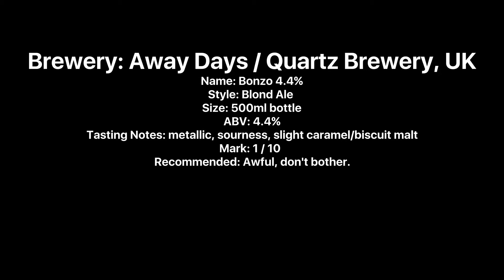Away Days Bonzo 4.4%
Brewery: Away Days / Quartz Brewery, UK
Name: Bonzo 4.4%
Style: Blond Ale
Size: 500ml bottle
ABV: 4.4%
Tasting Notes: metallic, sourness, slight caramel/biscuit malt
Mark: 1 / 10
Recommended: Awful, don't bother.